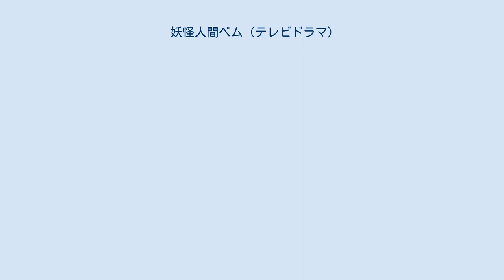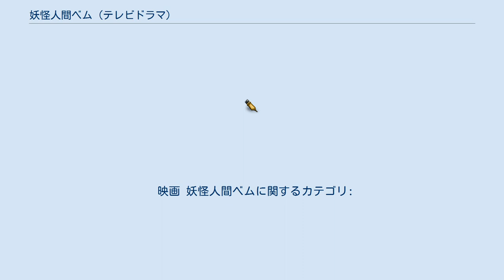妖怪人間ベム (テレビドラマ)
妖怪人間ベム 」 妖怪人間ベム (テレビドラマ) 『妖怪人間ベム』（ようかいにんげんベム）は、2011年10月22日から12月24日まで、日本テレビ系列『土曜ドラマ』枠で放送された日本のテレビドラマ。
テレビアニメ『妖怪人間ベム』を原作とするが、実写化作品でありオリジナルの要素も含まれている。
2012年にはこの実写ドラマの劇場版として映画化され、12月15日に公開された。
 ベム役にはKAT-TUNの亀梨和也が、ベラ役には杏が、ベロ役には子役の鈴木福が起用されたほか、ドラマオリジナルキャラクターとして北村一輝が出演している。
ナレーションはアニメ第1作でベムを演じた小林清志が担当していた。
 脚本は2010年4月期に同枠で放送された『怪物くん』を手がけた西田征史が担当した。
また、亀梨は『ヤマトナデシコ七変化』（TBS系）以来1年9か月ぶりの連続ドラマ主演であり、同局では『神の雫』以来で、この枠での主演は『1ポンドの福音』以来、秋クール放送のドラマ主演は、『たったひとつの恋』以来5年ぶりとなる。
初回と最終回は15分拡大して22:09まで放送。
 妖怪人間ベムシリーズ初の完全地上デジタル放送でもある。
 実際の俳優が演じているため、ベム・ベラ・ベロの人間態の姿はより人間に近いものとなっている。
妖怪態の姿はアニメに近いが、ベムの両肩には鋭利な突起があり、体格以外でのベロとの個別化がされている。
 オープニングの映像ではアニメ第1作のアバンタイトル表示前に毎回放映されていた映像が実写でほぼ忠実に再現されている（ベムが窓際で咆哮をあげたり、ベロがフラスコを握りつぶすシーンもほぼ同じ）。
ただし画面を引き裂くシーンがアニメではベロの役目だったのに対し、本作ではベムの役目となっている。
 また、アニメ第1作の実質的な主人公がベロだったのに対し、本作ではベムが名実ともに主人公となっており、アニメでは控えめだったベムの露出が本作では大幅に増やされている。
 本作は、第49回ギャラクシー賞マイベストTV賞第6回グランプリ、日刊スポーツ・ドラマグランプリを受賞したほか、演技を評価されメインキャストは第71回ザテレビジョンドラマアカデミー賞主演男優賞、同助演女優賞など数々の賞を受賞した。
 キャッチコピーは「はやく人間になりたい」。
 ある実験により1つの細胞が分裂して生まれた、三人の“妖怪人間”ベム・ベラ・ベロ。
彼等は、人間に勝るとも劣らぬ優しい心を持っているにも関わらず、その醜い容姿ゆえに人間から迫害され続け、人間になる方法を探し求め数十年間に渡って街から街へとさすらい続けてきた。
 そして、とある街でベムたちは夏目という刑事と出会う。
朴訥な優しさを持つ夏目や、彼の家族とのふれあいにより、久しく忘れていた心の温もりを感じるベム達。
だがこの街の影では、奇妙な力で人間の悪意を増幅させ、犯罪に走らせる謎の男が暗躍していた。
 緒方博士が人造人間の製造時に絶命してしまい、研究途中で偶然生まれ出た生命体。
名前のない男（後述）と相反する「善の心」のみを持っており、本能的に人間を守る側の生命体として活動する。
不老不死の肉体を持ち永い時（恐らく太平洋戦争の前後から）を過ごして生きてきたが、妖怪人間故に精神年齢は生まれた時から変わらない（この設定は2006年版と同じである。ベロは子供の精神年齢から変わらない）。
人間態では頭部に瘤状の角や鱗状の皮膚があり（それぞれ帽子、髪飾り、ゴーグルで隠している）、肩の周辺の皮膚が鱗のようになっていることを除けば、見かけは全く人間と変わらない。
しかし怒りや悲しみ、喜びであっても感情が高ぶると妖怪人間の姿に戻ってしまい、特にベロは少し驚いただけでも戻ってしまう。
 身体能力は人間をはるかに上回り、人間態の時も並外れた跳躍力や怪力を発揮できる。
特に跳躍力が優れており、高所からの着地（高層ビルのからの落下など）も難なく対処でき、深い傷を負ったり拳銃で撃たれても一瞬で治癒する回復力もある。
しかしそれらの能力はベム達にとっては人間との壁を作る苦痛な代物でしかない。
 ベムたちの数少ない理解者である家族。
爆破事件で長男の誠を亡くしている。
刑事である章規が怪事件に巻き込まれる度に3人...